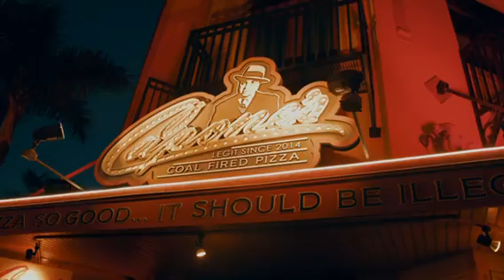speed2trimm-walk down (official music video)